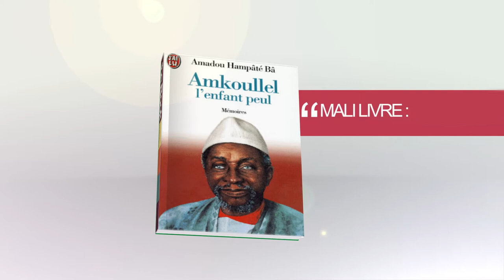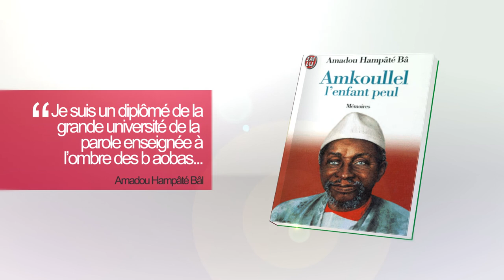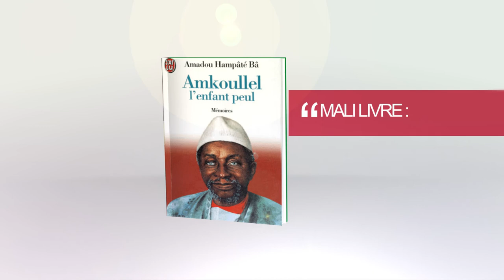MALI LIVRE avec Modibo Ibrahim Kanfo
Retrouvez Seydou Dolo dans l'émission "MALI LIVRE" tous les dimanches à 10h00. Il partage avec les internautes sa passion de la lecture et reçoit chaque semaine, un écrivain en prise avec l'actualité, en exclusivité sur Models TV.